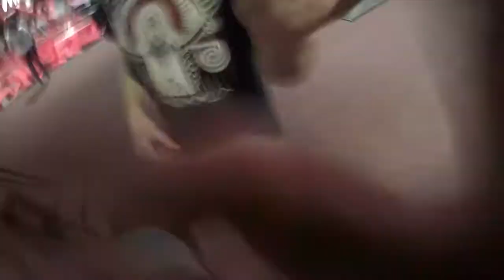Wiesbaden: Superfly - Sei dabei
Auf einer Fläche von 2500 Quadratmetern darf und soll man sich im Trampolinpark Superfly austoben. Spaß und Sport für Jung und Alt garantiert. Wir waren vor der offiziellen Eröffnung dabei.